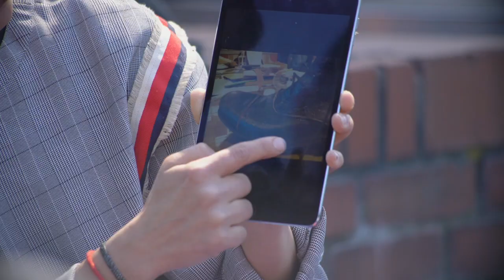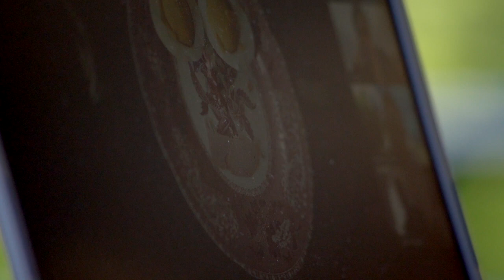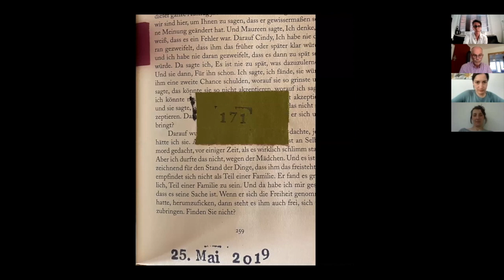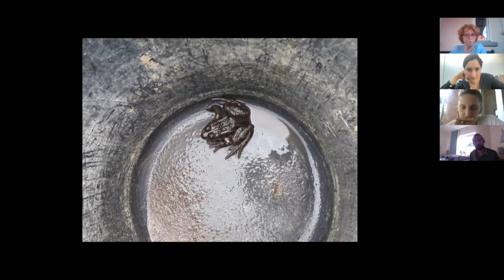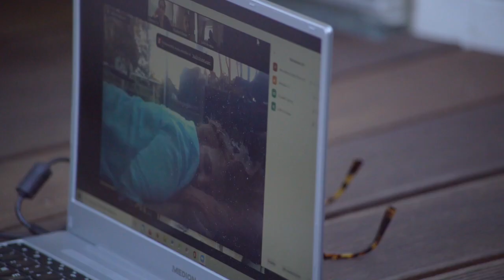Rückblick auf David Weber-Krebs - THE GUARDIANS OF SLEEP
Rückblick auf die Produktion

Wer wacht über unseren Schlaf? Die Guardians of Sleep laden uns zu einem Late Night Zoom-Call ein, in dem die mediale Reizüberflutung der Gegenwart in ein gemeinsames Schlaferlebnis mündet.

Wir geraten in einen Strudel aus Bildern. Versatzstücke von Alteingesessenen, Zugezogenen, Klebengebliebenen und wiedergekehrten Mülheimer*innen, deren Biografien Schlaglichter in die Dunkelheit werfen. Sie zeigen uns Fragmente aus gelebten, möglichen und unmöglichen Leben unserer Stadt. Im Strom der Bilder verwischt Fiktion und Reales. Wer wacht am Ende über wessen Schlaf?

Konzept, Regie: David Weber-Krebs
Künstlerische Assistenz und Produktion: Simone Basani
Performance: Irena Radmanovic, Peter Helmke, Petra Wercholand, Bina Noss, Anette Dietz, Jan Rohwedder, Julien Bruneau, Dorothee Schepers, Alondra Arreola Castellanos
Theaterpädagogik: Elizabeth Sterzer
Film: Caterina Erica Shanta
Dank an: Luanda Casella, Matthew Day, Zoë Demoustier, Hidde Aans-Verkade, Ayrton Fraenk, Len Pillen, Dennis Tiecken, Juriaan de Vos, Luuk Weers, Vincent van Woerkom, Jan Fedinger, Martin Kaffarnik, Anne Catherine Kunz, Leonie Persyn, Marie Urban, Lara Staal und Sebastien Hendrickx

The Guardians of Sleep ist ursprüglich eine Koproduktion von Infinite Endings, Kaaitheater, Kunstencentrum Buda, Zeitraumexit mit der Unterstützung der Flämischen Gemeinschaft, der Pianofabriek (Brüssel) und der Mimeopleiding AHK (Amsterdam).